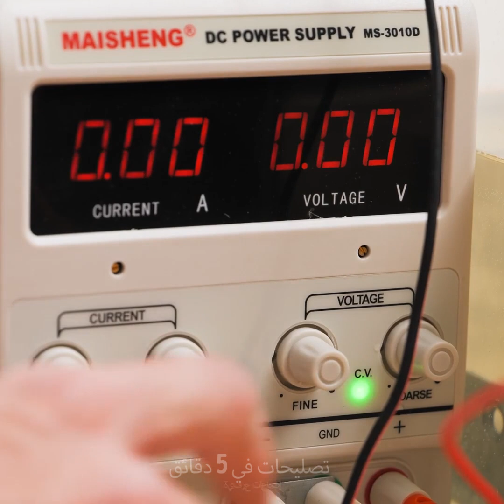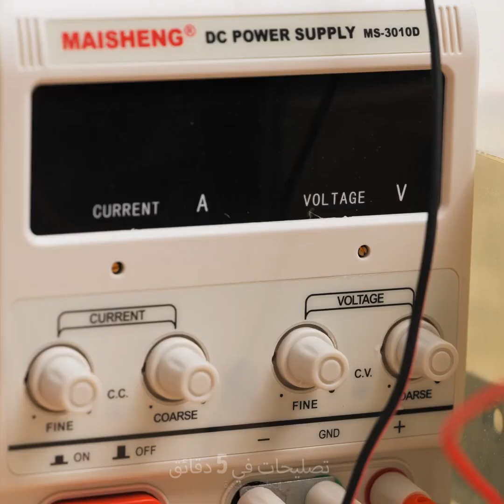حرف رائعة اصنعها بنفسك لتجديد البلط القديمة بلمسات مبتكرة